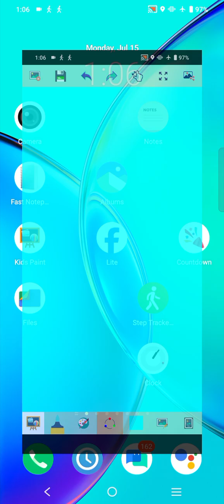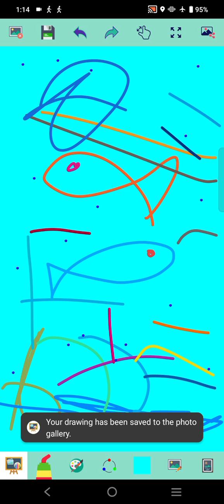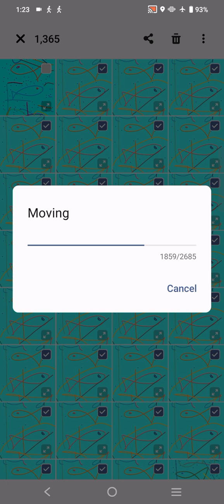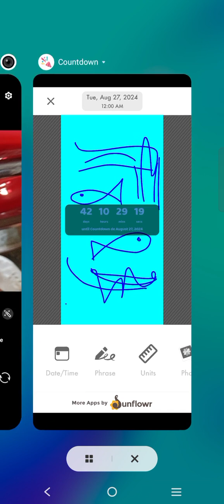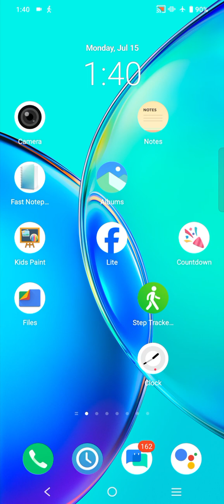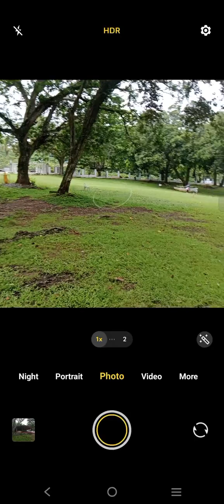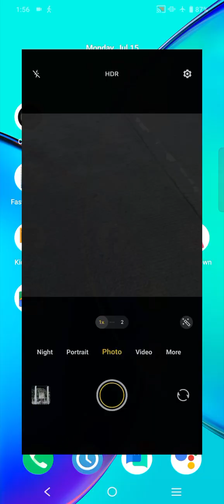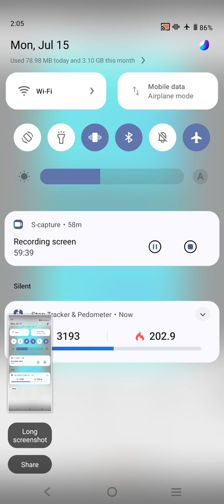Marvin Rey — Vlog 18,830